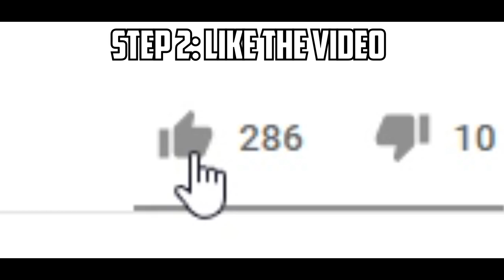NOOB VS PRO ( Easy ) #14│Growtopia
▶ Growtopia│NOOB VS PRO ( Easy )